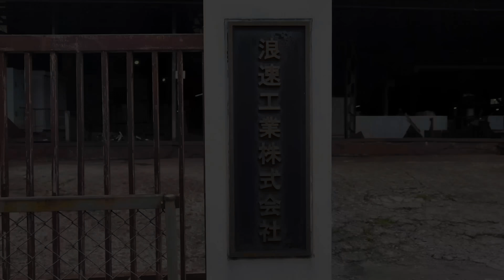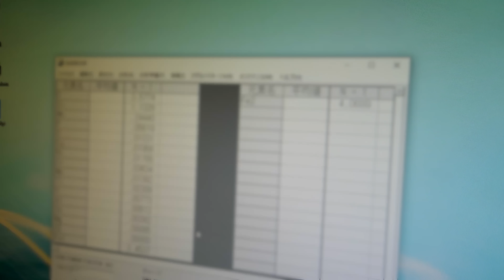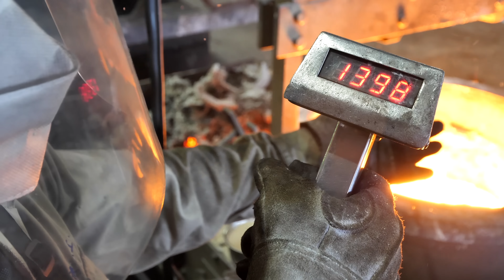巨大な産業部品の鋳造プロセス。脅威の高品質を実現する大阪の老舗鋳造工場。Making huge parts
超大型鋳鉄のプロセス

【取材先】
会社名：浪速工業株式会社
住所：〒573-1132　大阪府枚方市招提田近3丁目22番地1

【著作】
ダテ映像・株式会社フードモール
カメラマン：伊達裕也
編集：伊達裕也
ディレクター：岩田和樹